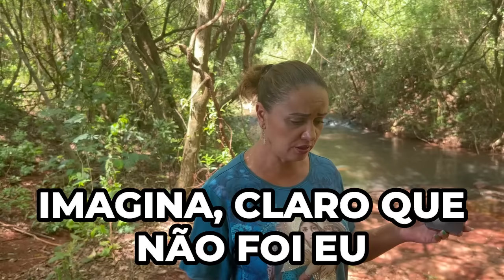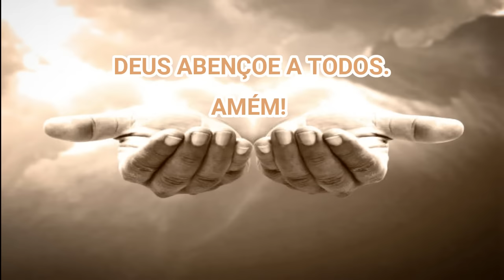CAIXÃO QUE DESCE O RIO É VISTO POR BANHISTAS